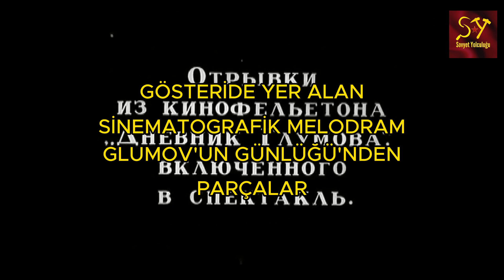Glumov'un Günlüğü (1923) - Sovyet Sessiz Filmi (Sergey Eisenstein ilk filmi)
Sovyet Yolculuğu'na hoş geldiniz. Glumov'un Günlüğü (Дневник Глумова) Sovyetler Birliği'nde 1923 yılında yayınlanan sessiz kısa filmdir. Glumov'un Günlüğü'nün yayınlanması; tiyatro yönetmenliğinden film yönetmenliğine geçişini ifade etmesi bakımından Sergei Eisenstein'ın kariyerinde ve yaşamında önemli bir an olmuştur.

Film, Aleksander Ostrovsky'nin 1868 yapımı "Sadelik Her Bilge Adam İçin Yeter " komedisinin bir prodüksiyonu olan 1. Proletkult İşçi Tiyatrosu "Bilge" nin 1923 tiyatro prodüksiyonunun bir parçası olarak üretildi. Proletkult'un o dönemdeki hedefi olarak proletaryaya uygun yeni ve devrimci bir estetik yaratmaktı. Eisenstein, Ostrovsky'nin komedisini bu amaçlara göre değiştirmiştir

Tür: Sessiz kısa film
Konu: Politik komedi
Yapım: Goskino
Yönetmen: Sergey Eisenstein